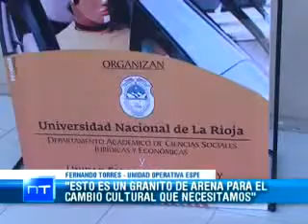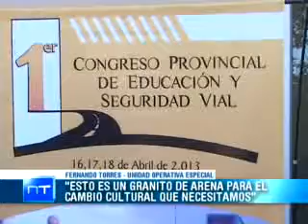Medios Provincia - "Congreso Provincial de Educación y Seguridad Vial"